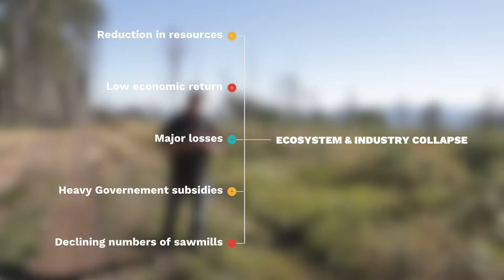Ecosystem Collapse in the Victorian Central Highlands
Almost all of the loggable ash forest in the Victorian Central Highlands has already been cut or burnt or both. Professor David Lindenmayer of the Australian National University discusses how this finite resource has been almost entirely consumed, with the timber industry in the region in the last stages of ecosystem collapse. One of the reasons we are seeing this collapse is that managers of this resource failed to take into account losses through fire, in a fire-dependent forest.

This Threatened Species Recovery Hub project is a collaboration between the Australian National University, Parks Victoria, the Victorian Government Department of Land, Water and Planning and WildMob, and is supported by the Australian Government's National Environmental Science Program.